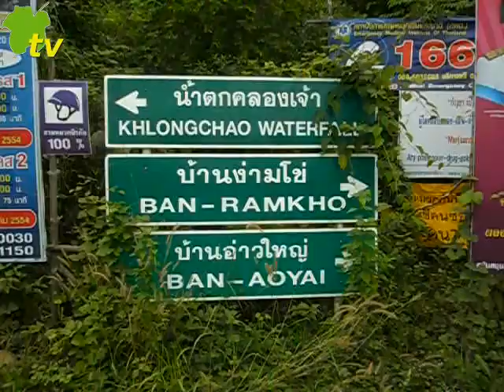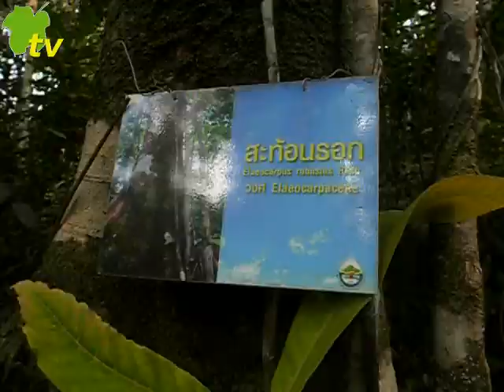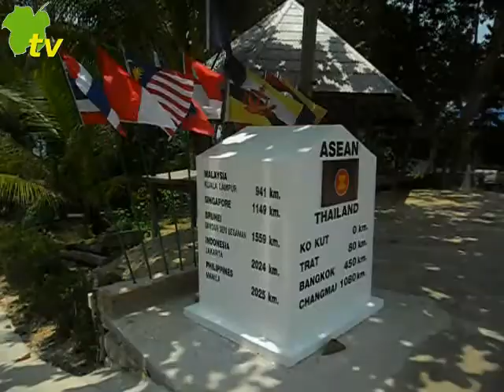hapbits tv. Khlong Chao Waterfall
Thailand Reise -- Udon Thani am 10. März 2012. Individuell geplante Thailand Reisen als Mitglied des "hapbits e.V"